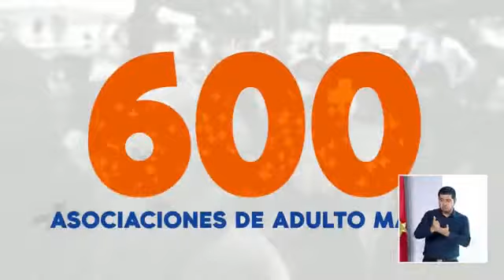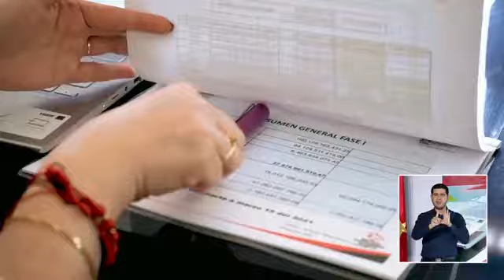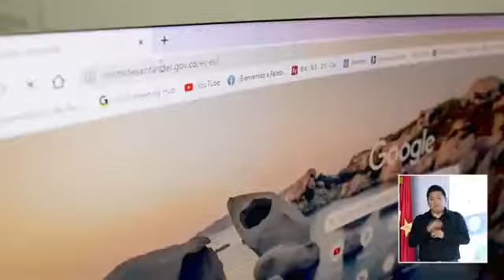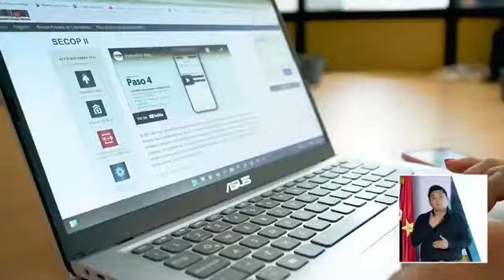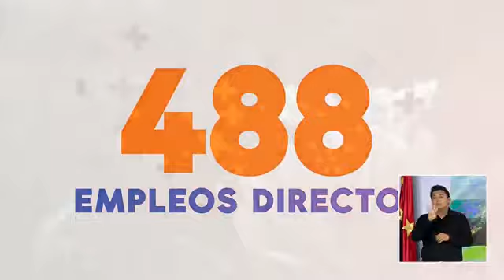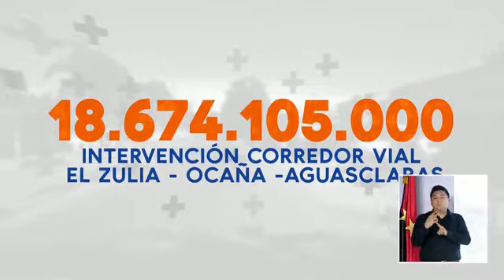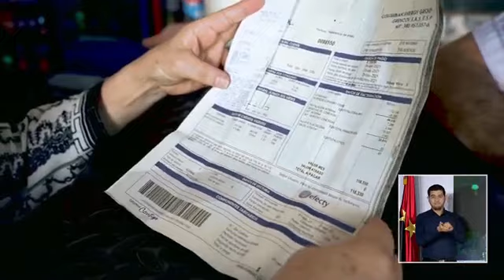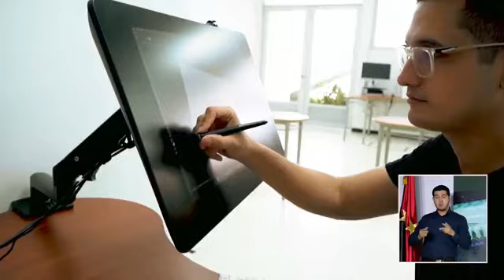Presentación del Informe de Gestión 2020 2021, rendición de cuentas del gobernador de Norte de Santa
EnVivo Presentación del Informe de Gestión 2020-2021, rendición de cuentas del gobernador de Norte de Santander Silvano Serrano🎥 Desde la casa museo del General Santander en Villa del Rosario.

COPYRIGHT: METROPOLITANAPRODUCCIONES ©

•TELEVISIÓN METROPOLITANA.